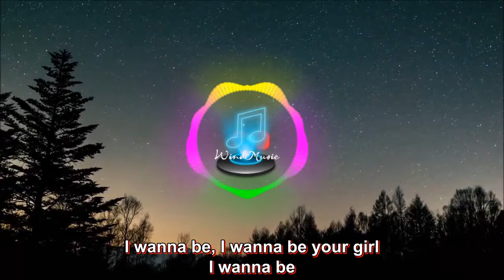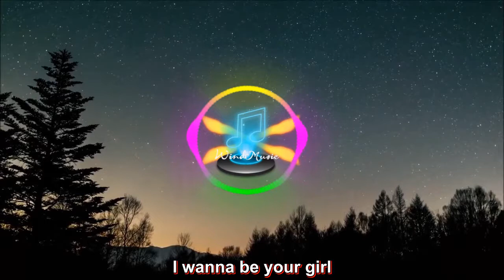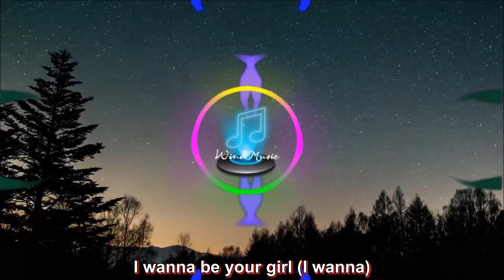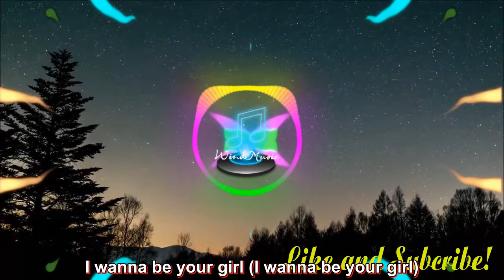DEAMN - Hypnotized(Lyrics Video)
Hypnotized - Deamn

[Lyrics]
[Verse 1]
Baby, your body got me so confused
I like the way it moves
I’ll show you something good
Let me get close to you, close to you

[Pre-Chorus]]
I lost my mind (mind)
I want you to be mine (be mine)
I’m hypnotized (hypnotized)

[Chorus]
Do you like me?
Do you like me, my boy?
So, baby, please, take all my love

[Verse 2]
Baby, I swear to you, my love is true
I wanna spend the nights with you
Let me get close to you, close to you (close to you)

[Pre-Chorus]]
I lost my mind (I lost my mind)
I want you to be mine (I want you to be mine)
I’m hypnotized (I’m hypnotized)
When I look into your eyes (When I look into your eyes)

[Bridge]
I wanna be your girl (I wanna)

[Drop]
I wanna be your girl (I wanna be your girl)

Thank and Best Regard - WindMusic